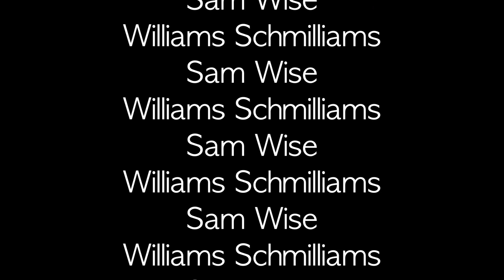Our Favourite Christmas Songs (2022 Year In Review Part 3)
Sam and I return for the final part of our end of year review, this time talking about our favourite Christmas songs.

Here's the playlist with all our picks